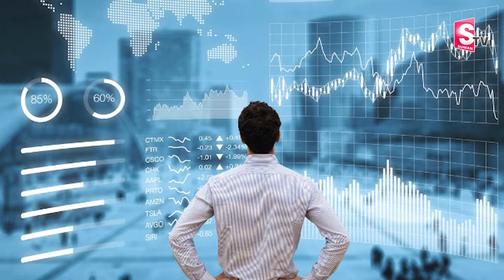రతన్ టాటా వారసుడిగా నోయెల్ టాటా | Noel Tata as TATA Trust Board Chairman | Ratan Tata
Watch►రతన్ టాటా వారసుడిగా నోయెల్ టాటా | Noel Tata as TATA Trust Board Chairman | Ratan Tata